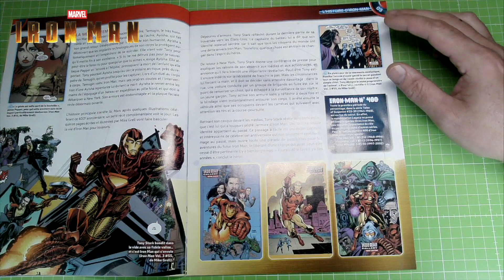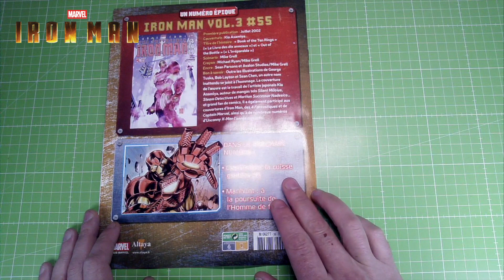IRON MAN ALTAYA NUMERO 36 L'AILE OU LA CUISSE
Montage des numéros 36 de l'armure d'IRON MAN de chez ALTAYA